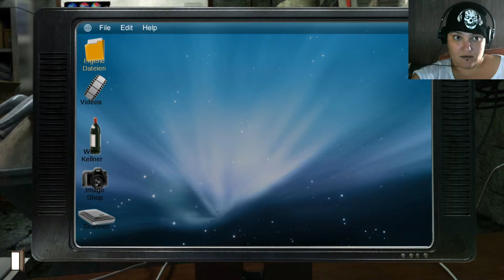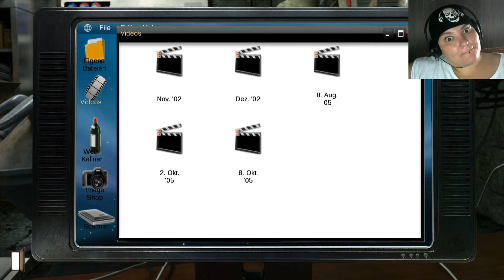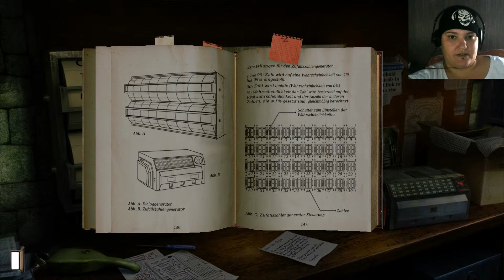Lets Play [DE] Gray Matter # 18 ~ 99=0=%?